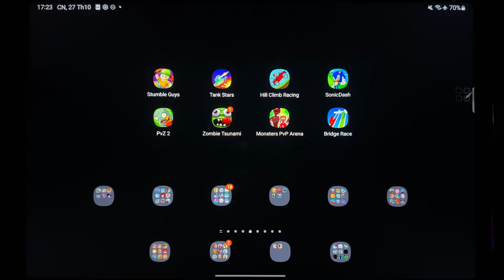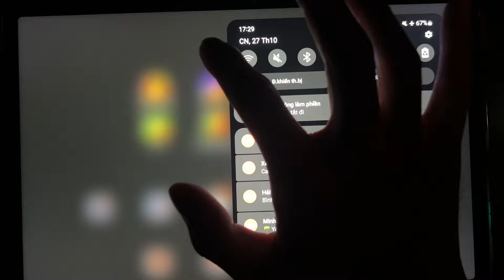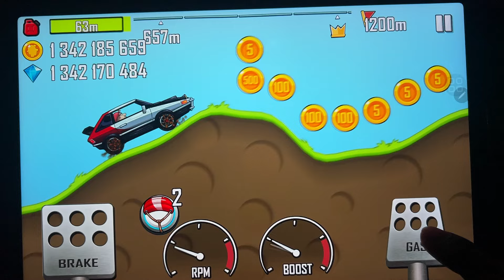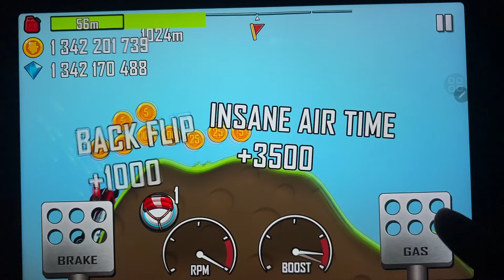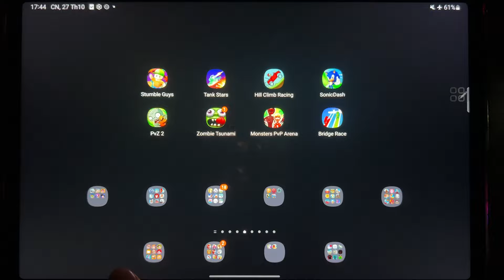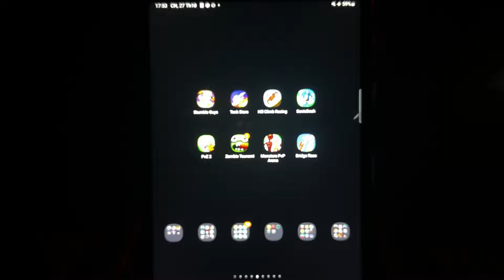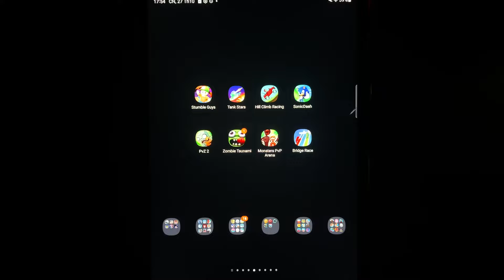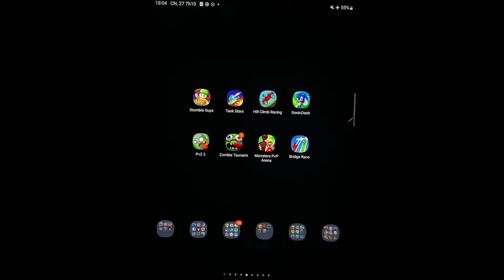Stumble Guys, Tank Stars, Hill Climb Racing, Sonic Dash, PvZ 2, Zombie Tsunami, Bridge Race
Stumble Guys, Tank Stars, Hill Climb Racing, Sonic Dash, PvZ 2, Zombie Tsunami, Monsters PvP Arena, Bridge Race